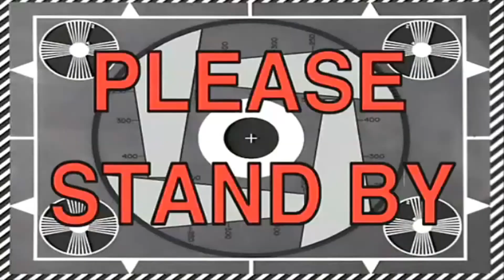[Let's Play] Watch Dogs 2 | #20 Colpo grosso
Ciao ragazzi/e, qua Kenarts The King e vi porto dopo tanto tempo un nuovo video. Il ventesimo episodio del Let's Play su WatchDogs2 dove completeremo la prima parte della missione Colpo grosso.